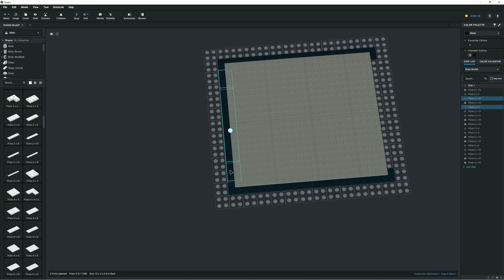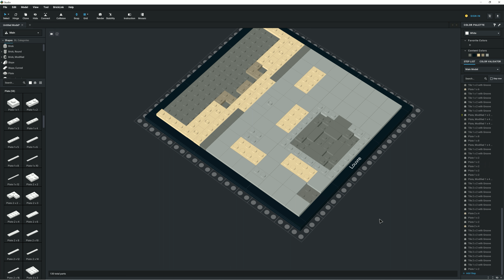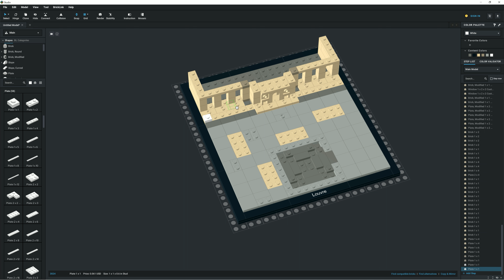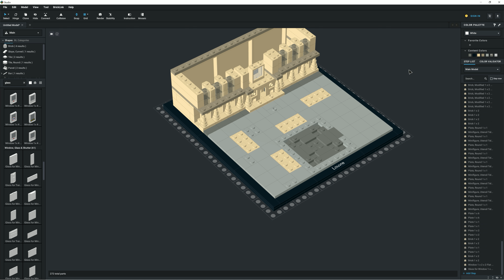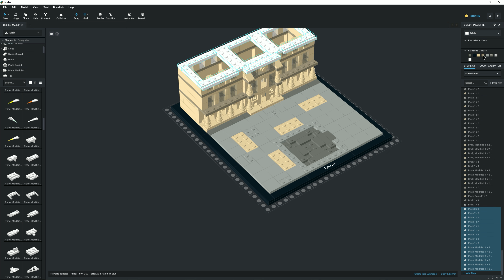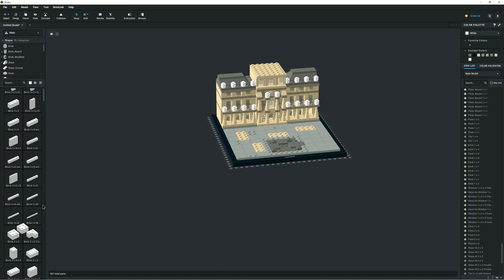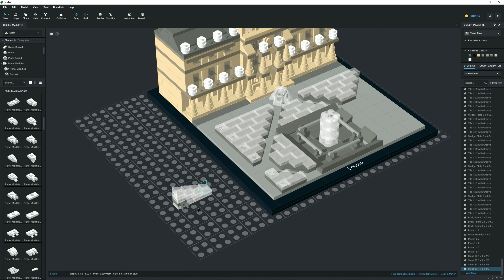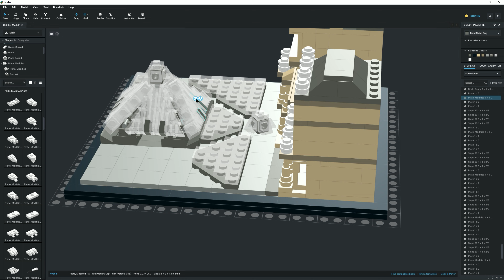Lego Architecture Louvre 21024 done in Studio 2.0 | Speed Build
Este video muestra el proceso paso a paso en Studio 2.0 de como se construye el Lego Architecture Louvre

Programa:
- Studio 2.0

0:00 Intro
0:05 Superficie
0:45 Palacio Real del Louvre
5:37 Patio del Louvre
8:06 Modelo Renderizado